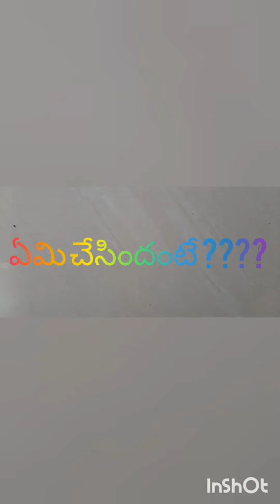Singarampalem lo....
Bulli tractor chuddam randi.